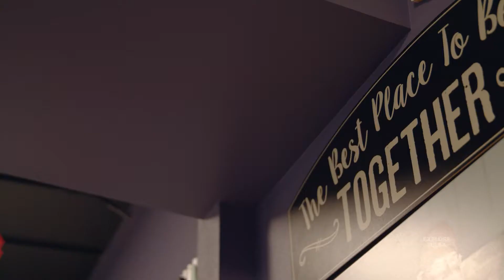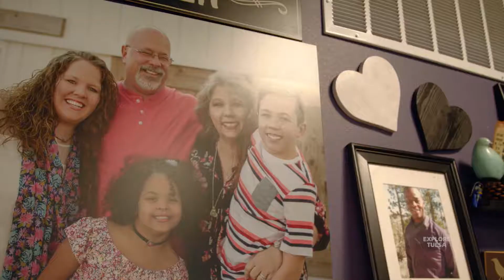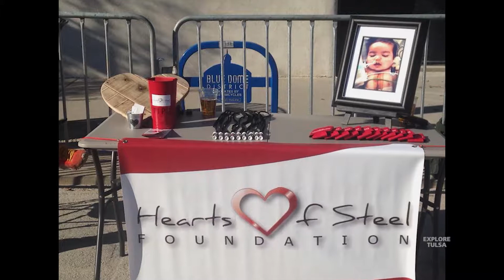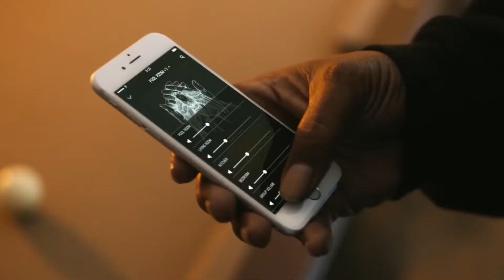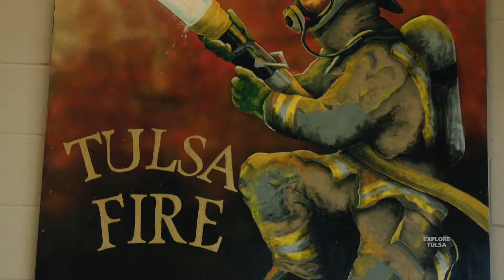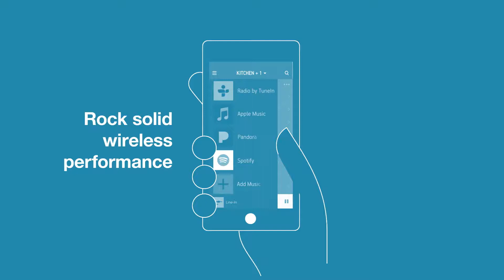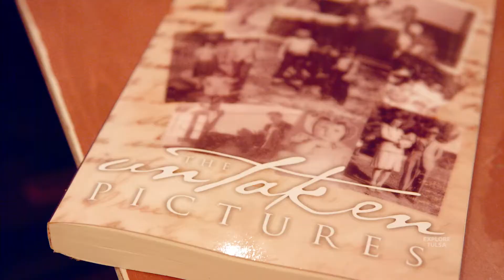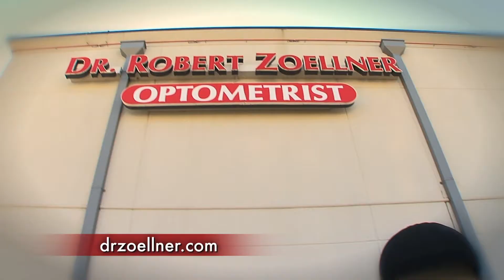Expore Tulsa - SHOW 443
This week on the show:
- Dixie's Cafe
- Tulsa Has Heart
- Tulsa Metro Women on Fire
- Claudia Ramsey Wilson

Explore Tulsa features the people, places and events that make us proud to call Tulsa home.